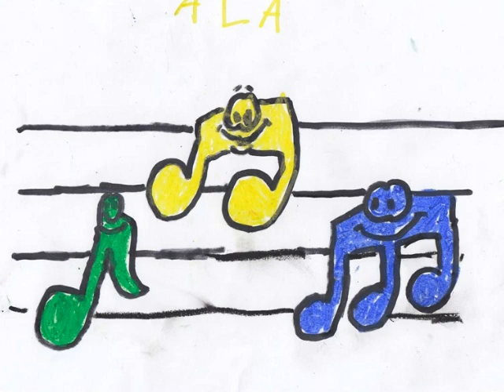Rytm i melodia z repertuaru Majki Jeżowskiej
Realizacja The Rooms Studio 2020
Marcin Szczapa - Gitara
Flauti Divertenti - wokal
Maria Szczapa - perkusjonalia